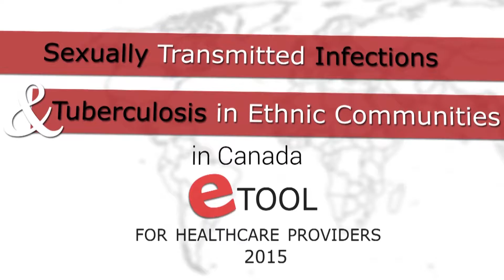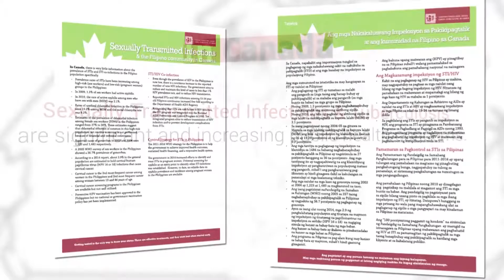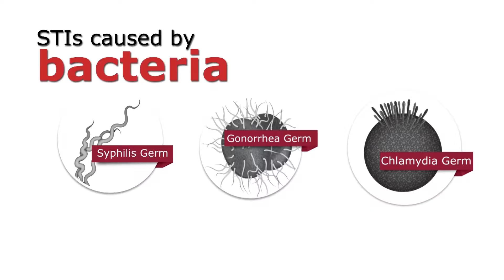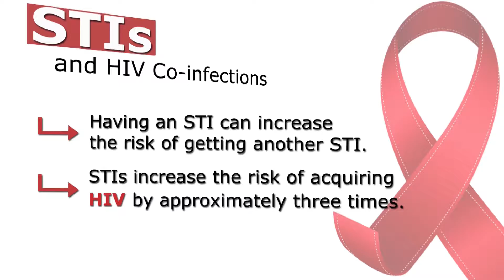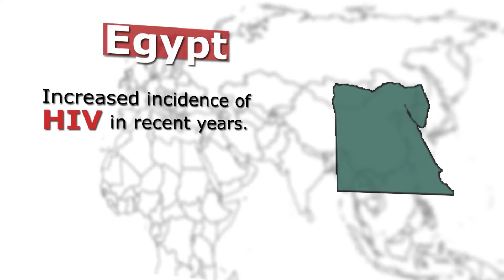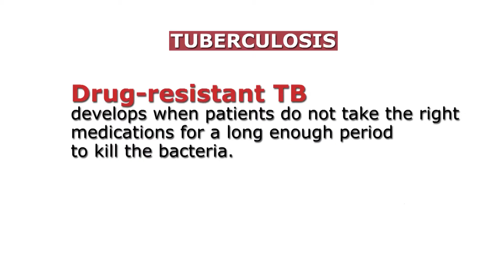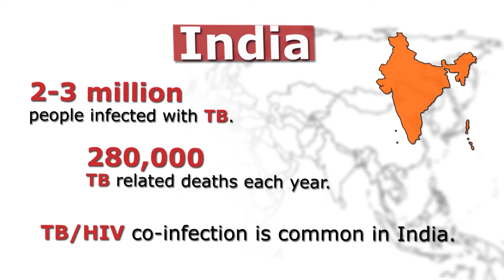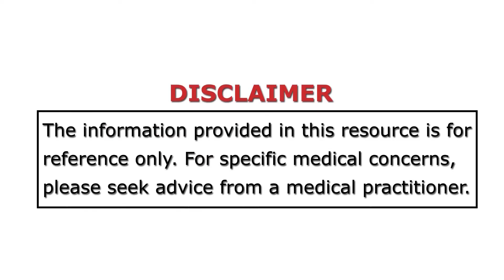Tagalog - Etool for STIs and TB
e-Tool for Healthcare Providers with Tagalog language voiceover